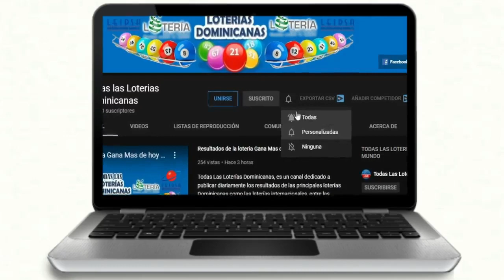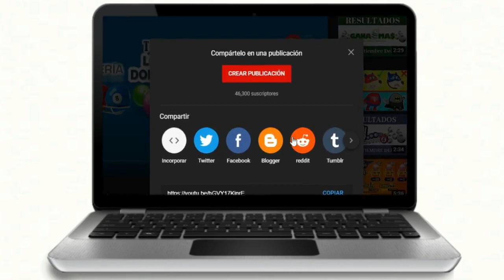Lotería Florida Tarde Resultados de hoy 21 de Noviembre